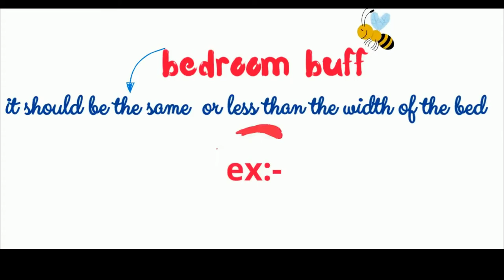how to make boho incense burner pot +secret gift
we are going to teach you how to renew your old pot to use it in incense burner and decorate it in bohemian drawings style the most prefer style in most of our homes please don't hesitate to do this project in your home in any old pot or in any plant pot also don't forget to leave your comments for more videos with more secrets please wait the secret gift part
in this part we are talking about the the bedroom buff and its width should be equal or less than the width of the bedroom not more
if you need to take the music of the video please copy and past the following :-
Title: Fresh by MBB Genre and Mood: Dance & Electronic - Happy
[5:20] Fresh: Spotify: iTunes: Deezer: YouTube: SoundCloud